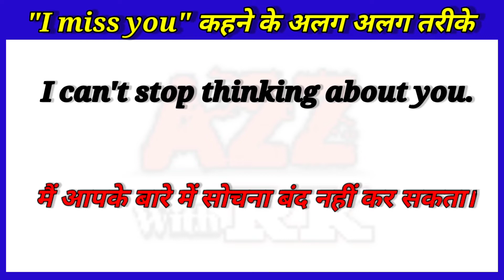New style i miss you sentences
New style i miss you sentences | New style i miss you